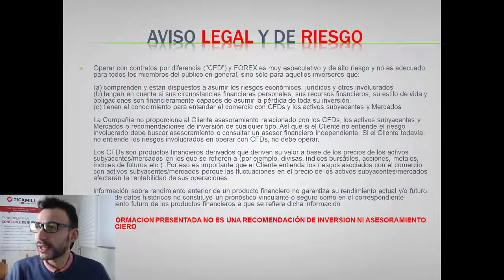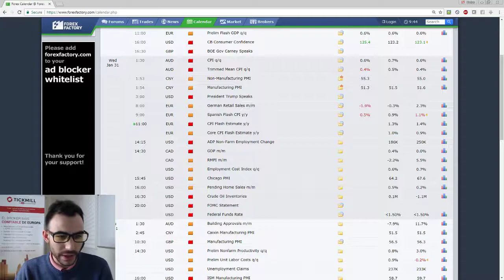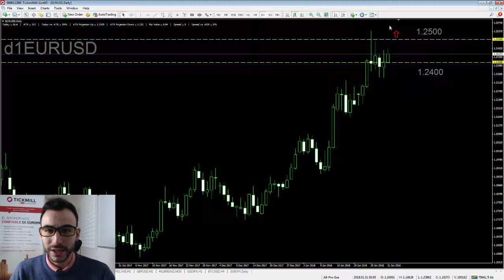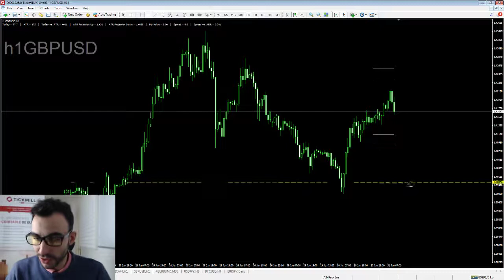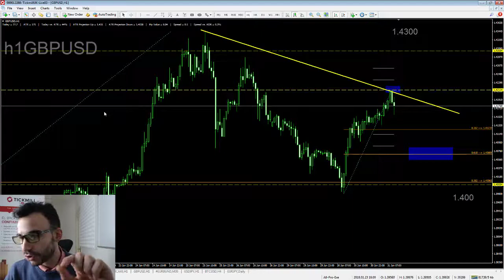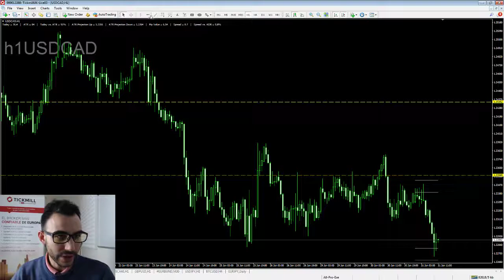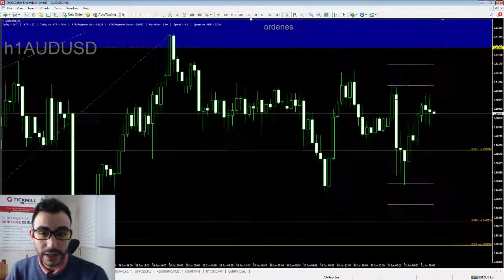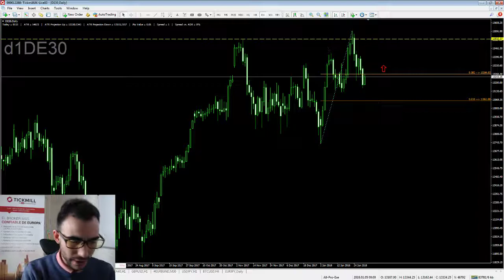Cafe y Mercados - 31 Enero 2018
Café y Mercados - 31 Enero 2018